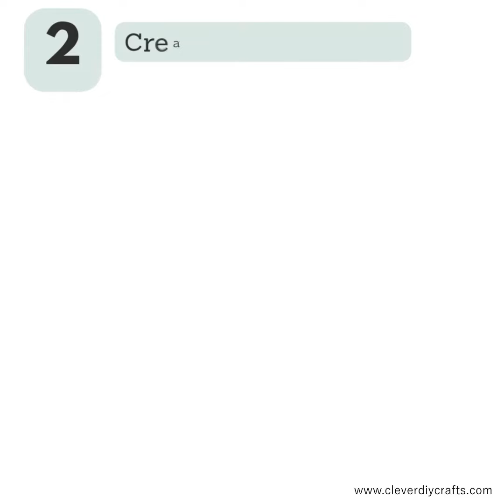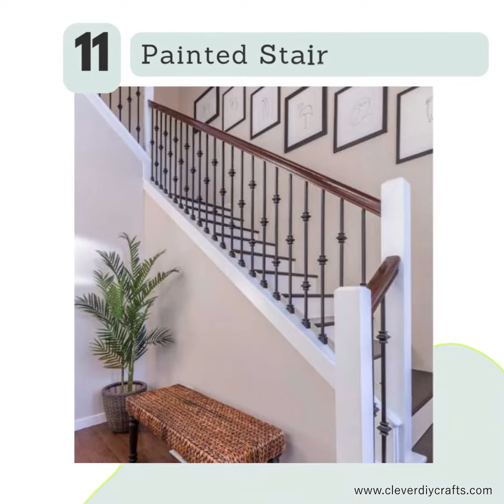15 Affordable DIY Home Decor Project Ideas To Create a Stylish Sanctuary for your Home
15 Affordable DIY Home Decor Project Ideas To Create a Stylish Sanctuary for your Home